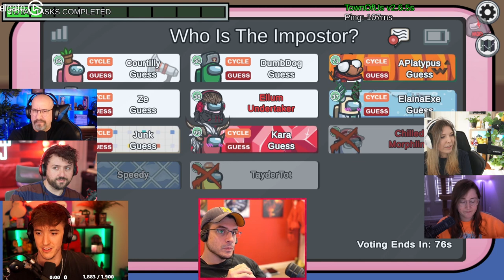I KILL TAY ONLY FOR HER BODY TO BE INSTANTLY TRANSPORTED AWAY! (Among Us)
This video showcases Among Us Undertaker gameplay where I take on the Junk Lobby. This video compiles all of the key moments, funny clips and live reactions from myself, Chilled Chaos, Dumbdog & many more amazing streamers - Including a moment where I kill Tay and her body gets instantly transported away.

-Ellum 🌏